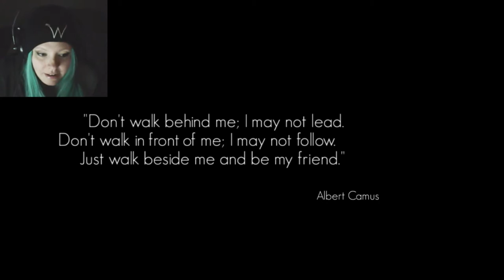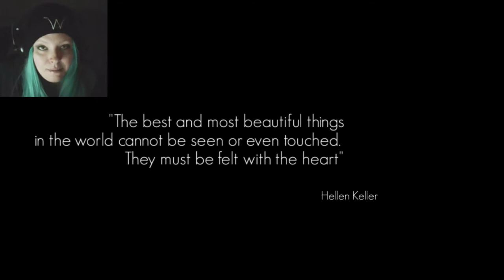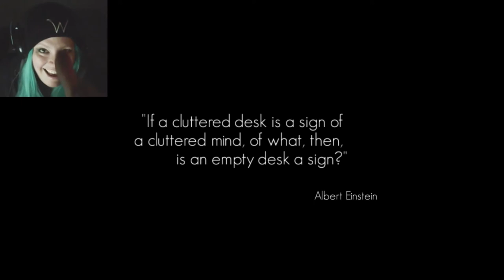Lets Play Saturday Element4l -1- Wyn Rages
All games picked for LPS are completely at random.

In Element4l, the player controls four elements who are bound together on a journey to shape life.